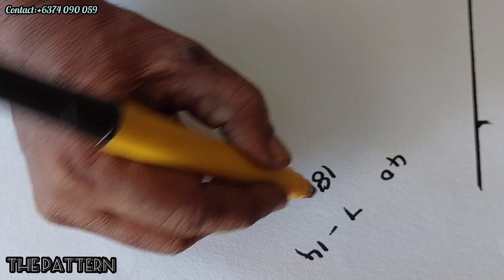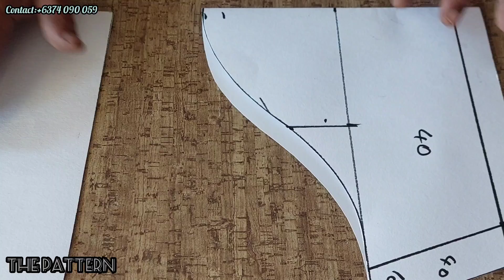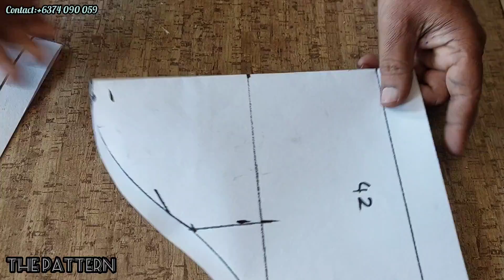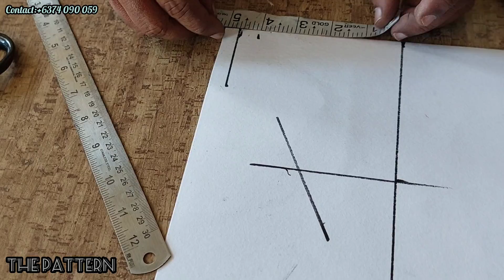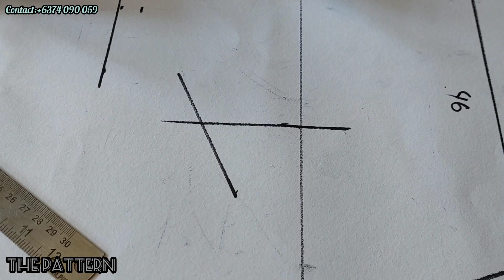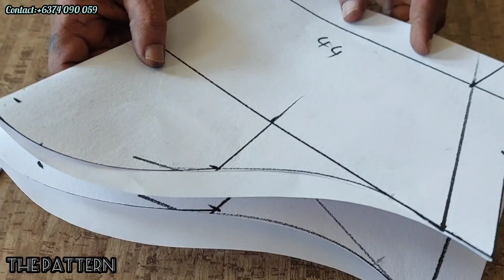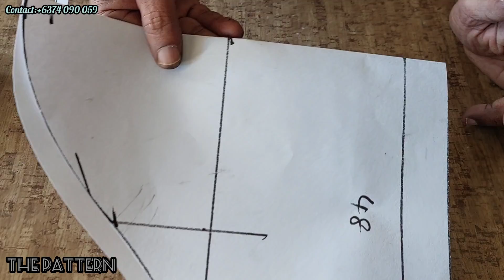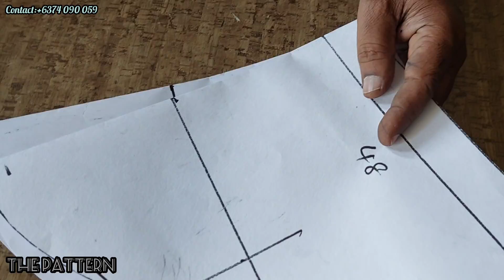40,42,44,46,48,50 |size sleeve cutting |Tutorial | the Pattern| anwer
Hope this video would help you lot.

Link for